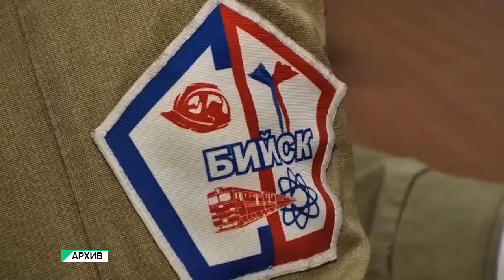"Деятельность студенческого отряда в Бийске" (Будни, 03.02.17г., Бийское телевидение)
Одна из крупнейших молодёжных организаций Бийска получила поддержку от Фонда социального содействия Александра Прокопьева. Депутат Государственной Думы встретился с руководителем бийского отделения студенческих отрядов Марком Шнайдером. Татьяна Свинаренко узнала о деятельности молодёжной организации.